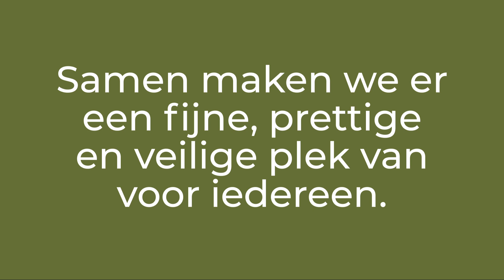Waterspeeltuin enquete 2024